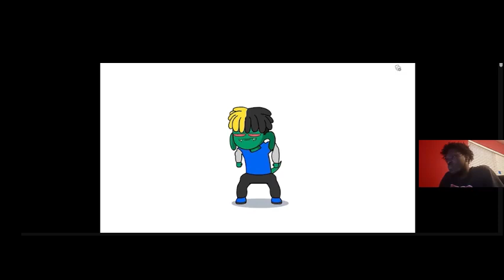How Game Boy Controversy Shaped Modern Gaming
In this video, I dive deep into "The Game Boy Controversy That Changed a Generation." Explore the pivotal moments that surrounded the release of Nintendo's iconic handheld console and how it sparked debates among gamers, parents, and critics alike. From its groundbreaking technology to the controversies over battery life, game content, and screen time, I unpack the impact of the Game Boy on the gaming industry and its lasting legacy on childhood experiences.

Join me as I revisit classic games, interview industry experts, and share nostalgic stories from gamers who grew up during this transformative era. Whether you're a lifelong fan or new to the world of retro gaming, this video will provide insight into how the Game Boy controversy shaped gaming culture and influenced a generation.

Feel free to modify it to fit your style and tone!